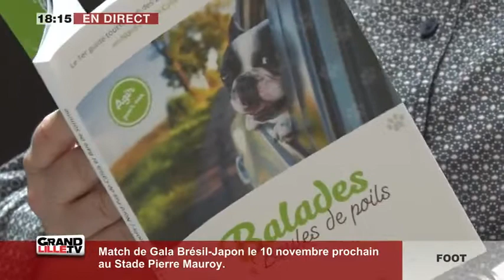Où se balader avec son chien?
Coup de projecteur sur le livre "Balades et boules de poils" qui propose des itinéraires de balades accessibles aux chiens dans le Nord-Pas-de-Calais.